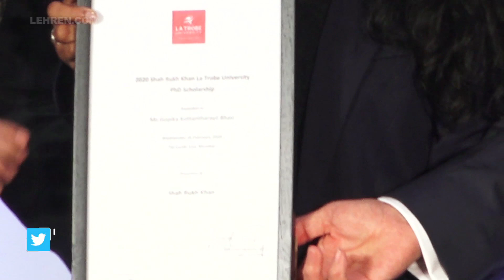Shah Rukh Khan Helping A Student Wear Coat Is Too Cute | LehrenTV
Shahrukh Khan made a sweet gesture by helping a Phd student wear her coat. SRK was at La Trobe University for PhD Scholarship event where he also gave a speech.